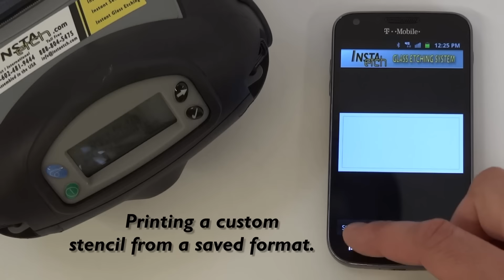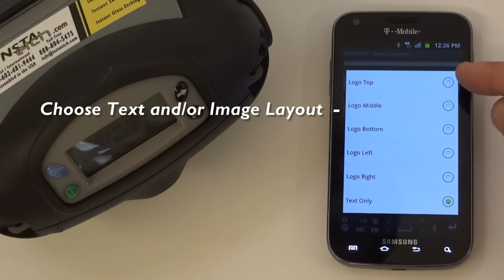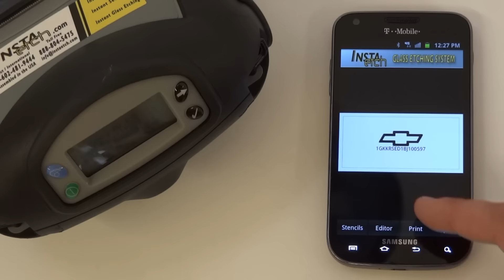Custom Stencil Design - Permanent Glass Etching with speed and ease.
Insta Etch2000 professional glass etching stencil printer and smartphone app is a first of its kind, completely portable & hand held, wireless, digital device designed for mobile glass shops, auto dealerships, insurance companies, municipalities and glass artists. Create custom etch stencils from the palm of your hand and etch any glass in the field with a smartphone or tablet pc.